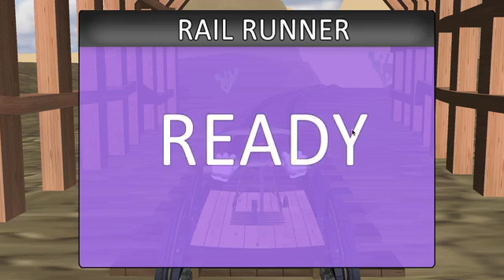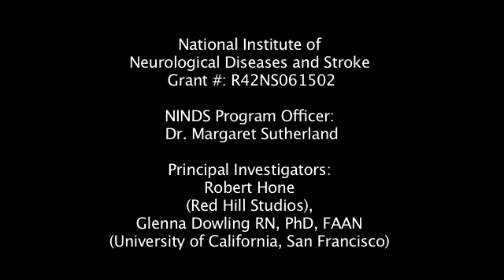Parkinson's Game Project: Red Hill Studios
Red Hill Studios (presenting at the 2011 Games for Health Conference) and the School of Nursing at the University of California San Francisco are developing therapeutic games that will help people with Parkinson's Disease (PD) improve their balance. Patients play the games by performing movements that have been shown to be beneficial for improving balance in people with PD. The patients' movements are captured by custom hardware and then processed by custom software developed by Red Hill Studios. These games will provide people with PD an immersive and interesting world in which to practice gait and balance exercises.